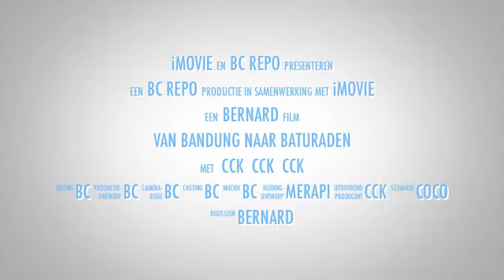van Bandung naar Baturaden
Na het verblijf in Bandung reed het Colourful City Koor door naar Baturaden